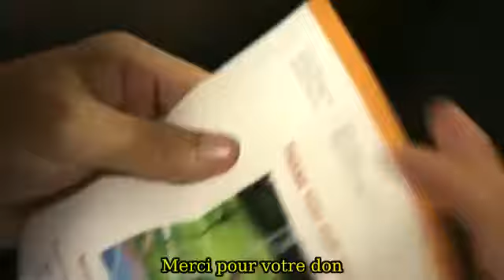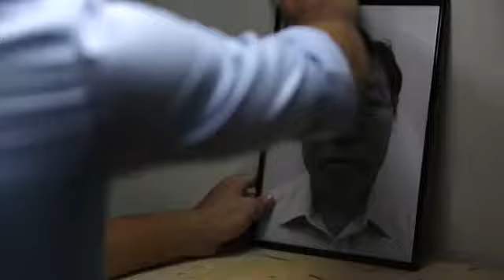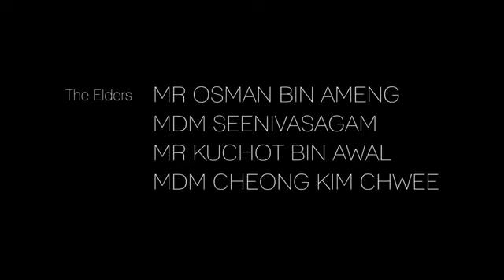Court métrage Gift......Singapore Drama Short Film // Viddsee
A son confronts the resentment towards his father only to realise his true intentions.

Additional Caption Credits
Portuguese (Brazil) - Flavio Marianni
Japanese - Shinya Kimura
Italian - Federico Alberto Pozzi
Arabic - Abdulelah Kawat
Bahasa Indonesia - Beatrix Tanet

    Catégorie

    Divertissement
    Licence